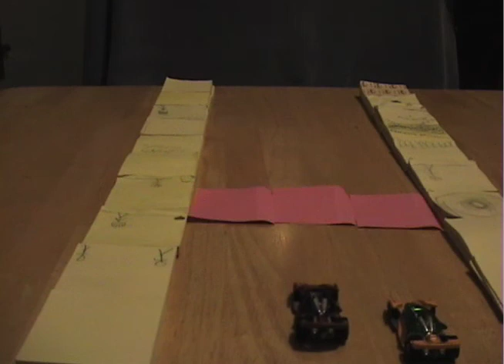kidmation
stop-motion animation with cars, a furby, and rock'em sock'em robots